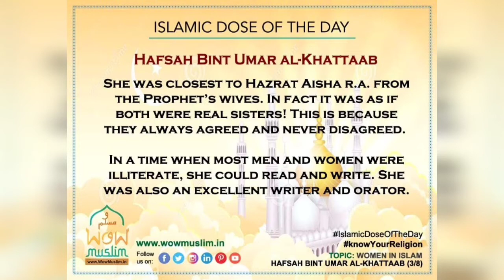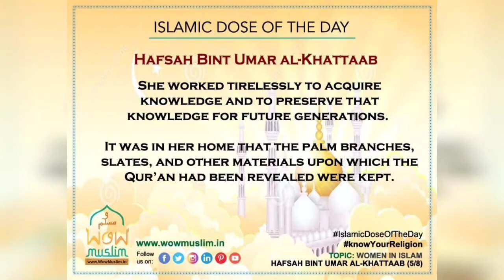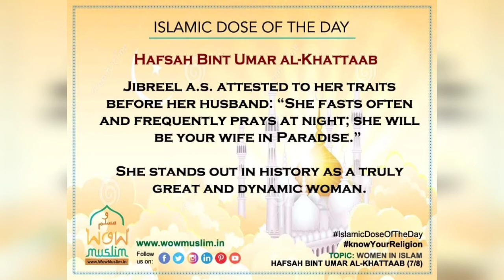Hazrat Hafsah Bint Umar Al-Khattaab r.a.| Islamic Dose| Daily series| Wow Muslim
‘Wow Muslim’ is an online portal that promotes Muslim Art & craft and appreciates Muslim culture. It has started a series of the Women in Islam which begins with sharing the main characteristics of the Mothers of the believers, the wives of the Prophet Muhammad pbuh.